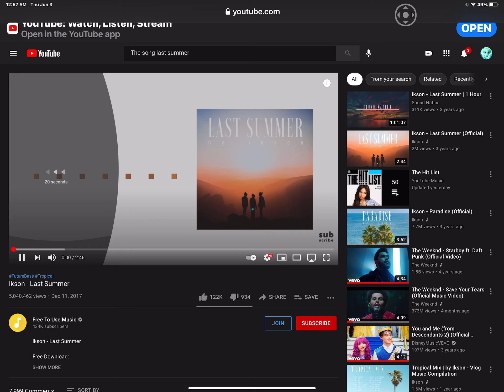Killing the sheep wildcraft